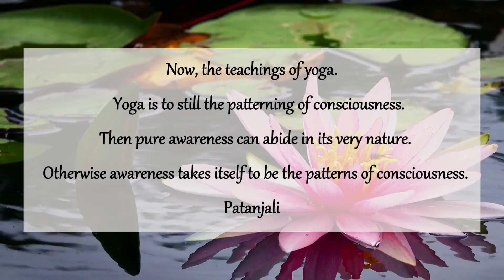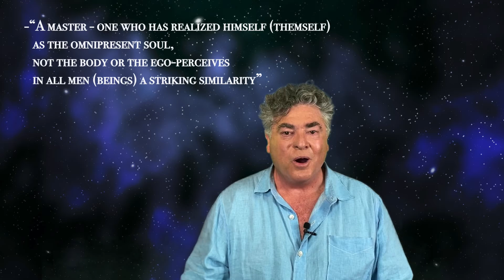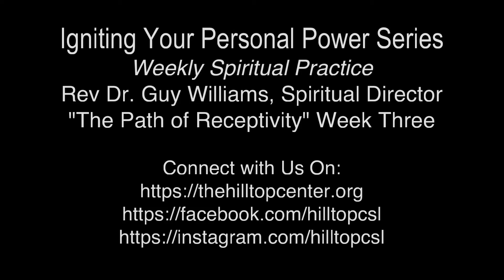Ignite your personal power - The Path of Receptivity - Weekly Spiritual Practice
Ignite Your Personal Power - Weekly Spiritual Practice
How to live a happier life, law of attraction, cause and effect.  Transform your consciousness and live a more intentional life.

Rev, Dr. Guy Williams, Spiritual Director;
“The Path of Receptivity ”  Week Three